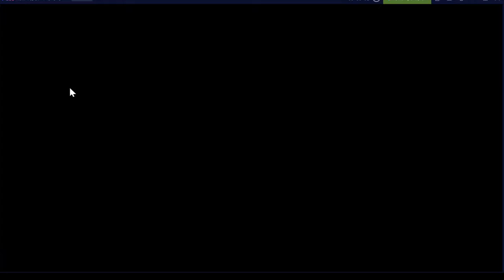Restarted PSG2 Ep.1 [Pixel Survival Game 2 ピクセルサバイバル 像素生存]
久しぶりに復帰。いろいろあって過疎ってるな…